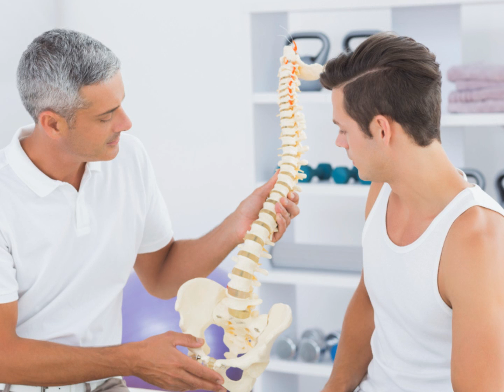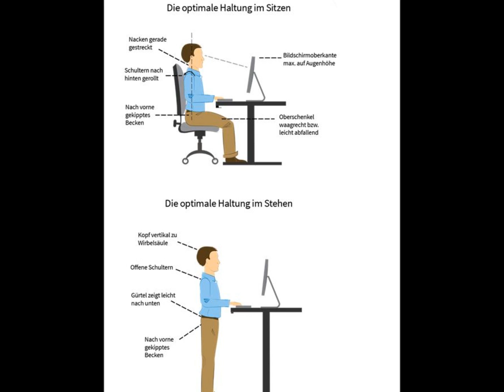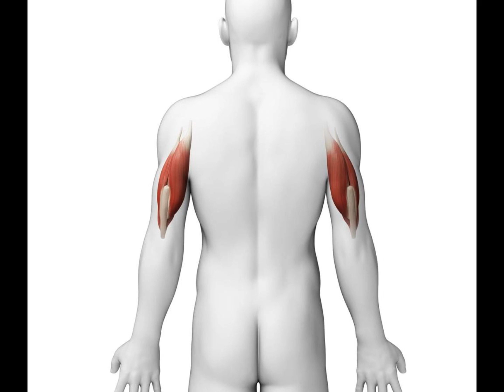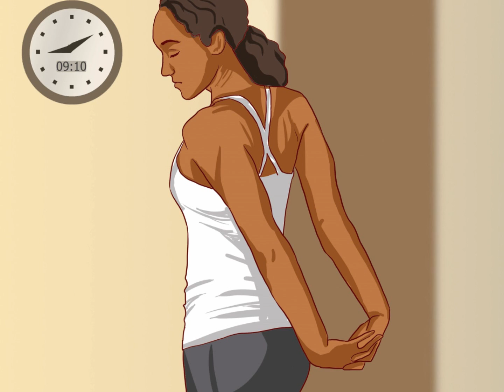Morbus Bechterew lindern - Silent Subliminal deutsch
Info Vorab:

Dieses Subliminal ist als Unterstützung von ärztlicher und physiotherapeutischer Behandlung gedacht.

Lehne dich zurück und entspanne dich. Schalte deine anderen Gedanken aus und höre das Subliminal in normaler Lautstärke. Kopfhörer kannst du verwenden, ist aber nicht unbedingt nötig. Aber es verstärkt die Wirkung.

Höre dieses Audio 4 – 6 Mal täglich, aber nicht länger als 12 Stunden, sonst ist es kontraproduktiv und überlastet dein Gehirn. Je öfter du die Subliminals verwendest, desto größer ist ihr Nutzen. Allerdings gebe ich keine Garantie auf Erfolg. Es ist Sache deines Unterbewusstseins, ob es die Affirmationen annimmt.

Affirmationen dazu:

Mir geht es gut
Mein Immunsystem ist stark
Mein Immunsystem arbeitet perfekt
Meine Immunabwehr lässt meinen Körper in Ruhe
Mein Körper heilt die Entzündungen
Mein Körper ist beweglich und fit
Ich halte mich gerade
Ich mache regelmäßig geeignete Übungen, die meinen Körper elastisch halten
Ich mache regelmäßig geeignete Übungen, die meinen Körper gerade halten
Ich ernähre mich gesund und ausgewogen
Ich trinke nur gesunde Getränke
Ich achte auf meine Gesundheit
Ich achte auf einen gesunden Lebenswandel
Ich bewege mich gerne und ausreichend
Meine Knochen sind gesund
Meine Wirbelsäule ist beweglich und gesund
Meine Knie sind beweglich und gesund
Ich bin fit und gesund
Ich bin wach und ausgeschlafen
Ich habe große Energie
Meine Knie-, Hüft-  und Ellenbogengelenke sind völlig intakt
Meine Wirbelsäule ist völlig intakt
Ich sehe völlig scharf
Meine Augen sind gesund und intakt
Meine inneren Organe sind gesund und arbeiten perfekt
Mein Körper heilt sich vollständig

Musik: Oliver Shanti and Friends - CD Best Meditation Music Vol. III ff